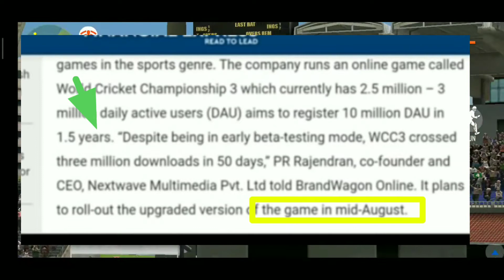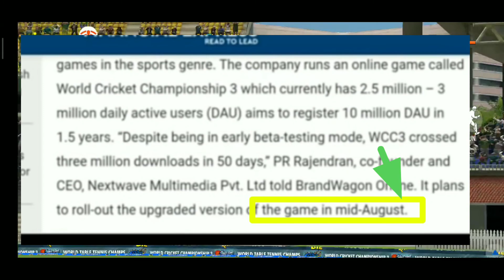Wcc3 Test Match Update Release Date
Finally Wcc3 New Game Update Release Date 2020